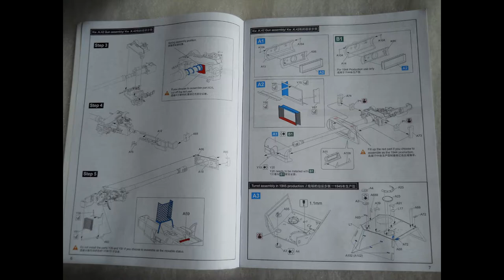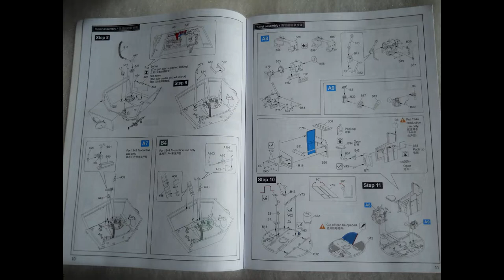RM-5016 RMF MODELS 1/35 Panther Ausf.G w/ Interior Limited Editiom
ModelistRC.ru